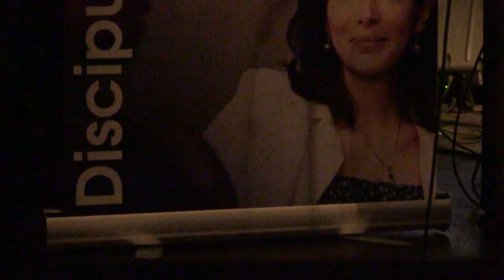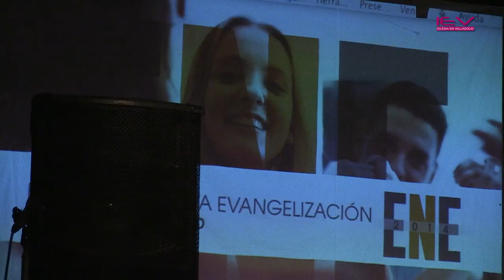Encuentro Nueva Evangelización_ENE_Tote Barrera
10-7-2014 - "ENE" es el Encuentro de Nueva Evangelización anual que se desarrolla en Valladolid los días 10 a 13 de julio, que pretende unir, capacitar e inspirar a los actores clave en el proceso de la Nueva Evangelización, respondiendo a la llamada de la Iglesia y al mandato a evangelizar del Señor.

 Son días dedicados a la Nueva Evangelización donde tienen lugar ponencias, talleres, entrevistas momentos de oración, convivencia y un concierto.

El encuentro está organizado por Comunidad Fe y Vida y Cursos Alpha España.